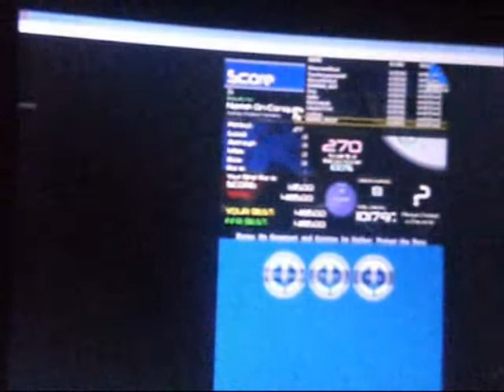On Conquest and Capture AAA (The5thMoon) - FFR Perfect Project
Here is On Conquest and Capture being played by The5thMoon on FFR

Artist: Protest the Hero
Difficulty: 49 (Formerly 8)
Step Artist: dore
Length: 0:58 (Currently 0:52)